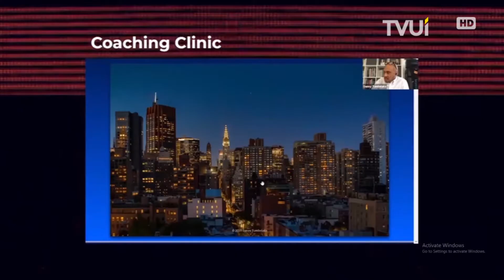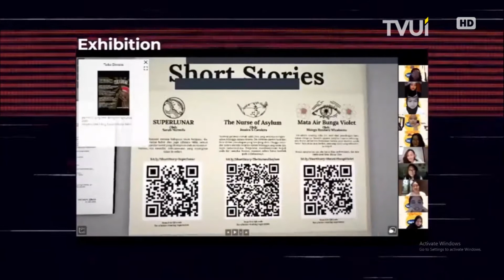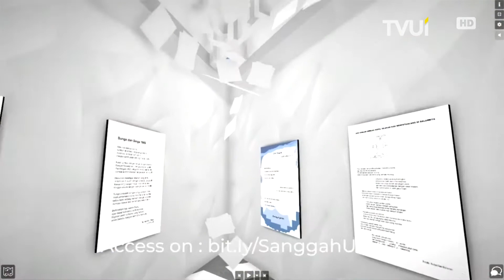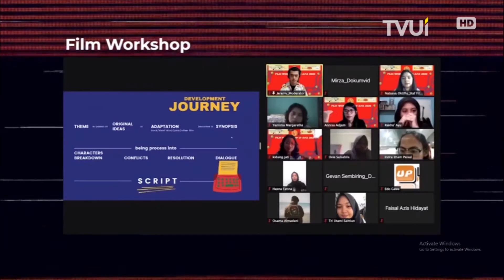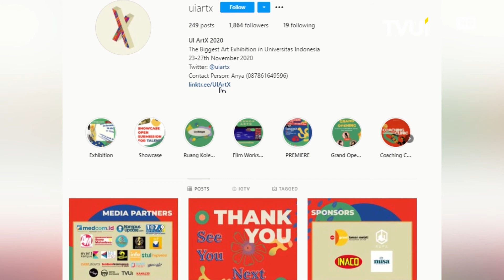Apresiasi Karya Seni Melalui UI ArtX 2020